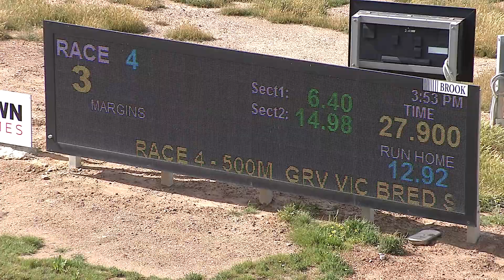BEN FRI 09 OCT 20 R4